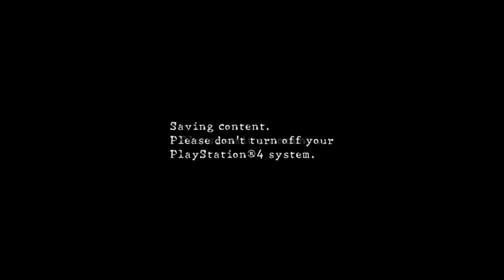Resident Evil 5 - The Mercenaries (Cantonese)